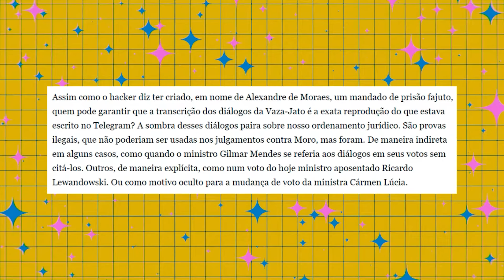TRETA: DEMORI DESAFIA MERVAL PEREIRA PARA DEBATE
O jornalista Leandro Demori desafiou Merval Pereira para um debate. Mas isso vai além de uma discussão de internet: o motivo pra treta é que Merval insinuou que as mensagens vazadas pela Vaza Jato poderiam ter sido compradas ou até manipuladas.